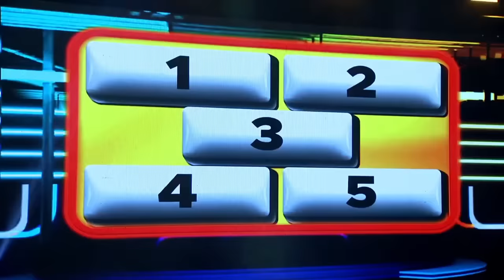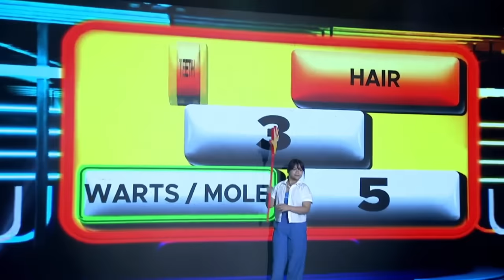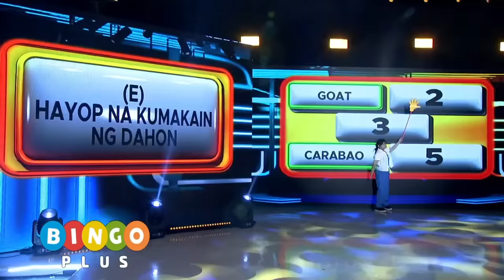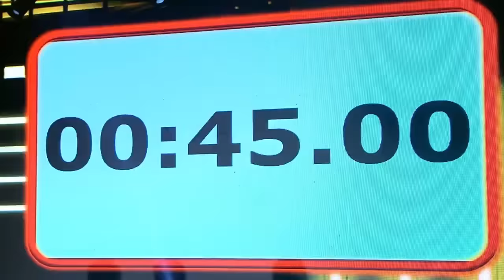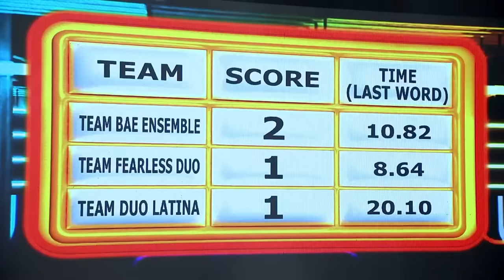Aktingan with Lola Belen & Tash! | GIMME 5 | EAT BULAGA | March 23, 2024